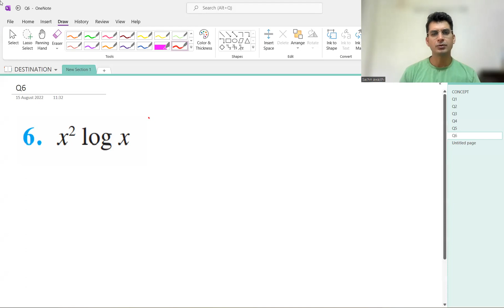INTEGRALS || CLASS 12 || [EX-7.6 (Q.1 TO Q.12)] || MATHS || CH-7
ANALYSIS OF CLASS-12th || MATHS || NCERT || CH-7 || INTEGRALS ||
INTEGRATION BY PARTS CONCEPTS
EX-7.6 [Q.1 to Q.12]

Time Stamps
00:00 CONCEPT
10:45  EX-7.6 Q.1
14:05  EX-7.6 Q.2
17:54  EX-7.6 Q.3
21:34  EX-7.6 Q.4
24:23  EX-7.6 Q.5
27:40  EX-7.6 Q.6
33:28  EX-7.6 Q.7
43:43. EX-7.6 Q.8
48:05. EX-7.6 Q.9
55:54. EX-7.6 Q.10
01:04:16 EX-7.6 Q.11
01:08:40 EX-7.6 Q.12